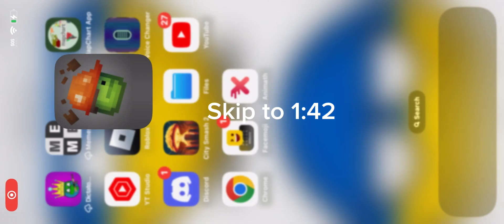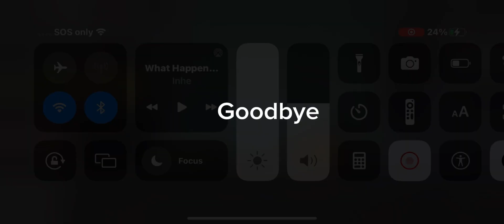Melon pushes pumpkin into the slicer 👻